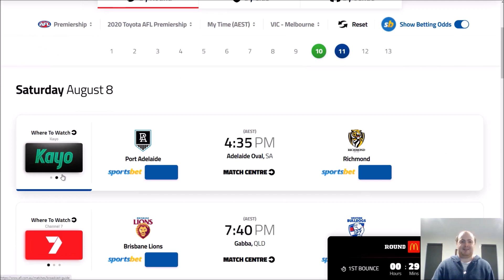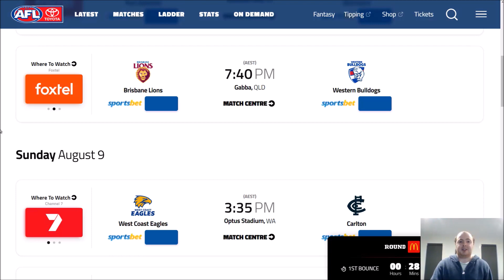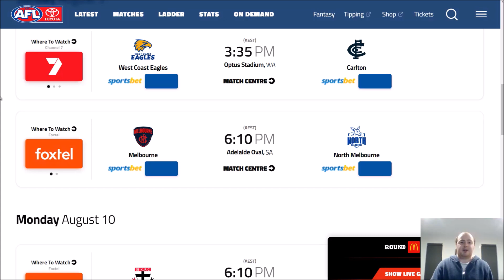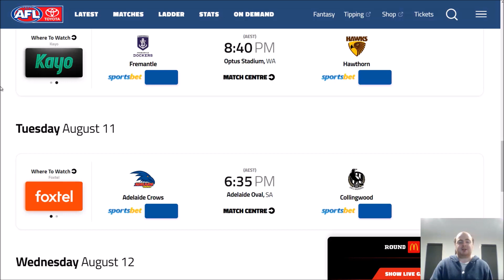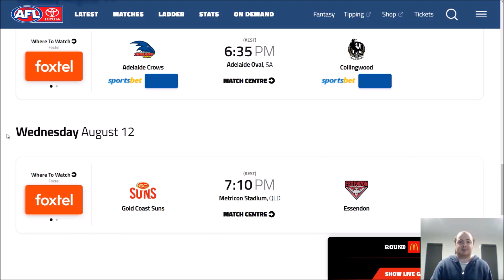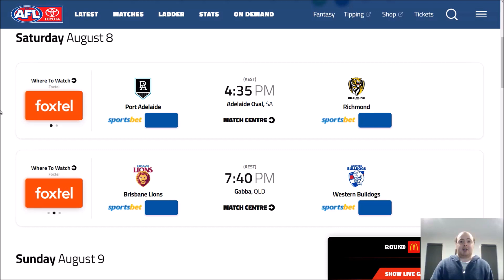AFL Tips Round 11 2020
The tips are back in season 2020 guys!

Here are my AFL tips for Round 11 2020